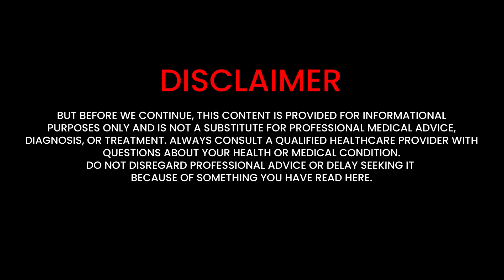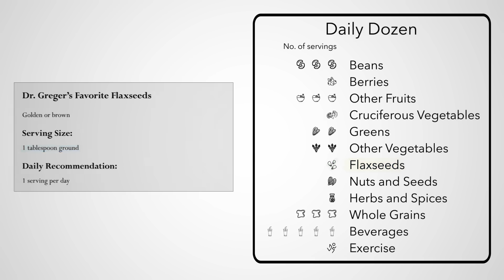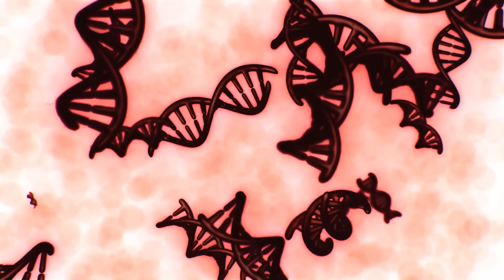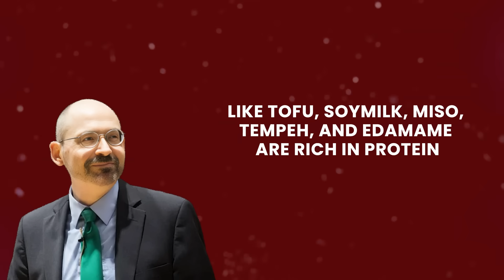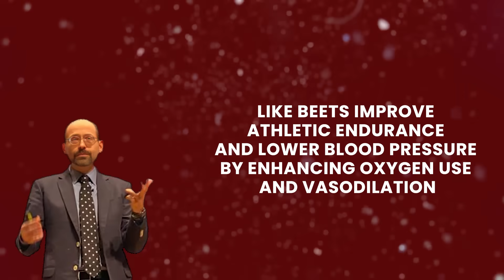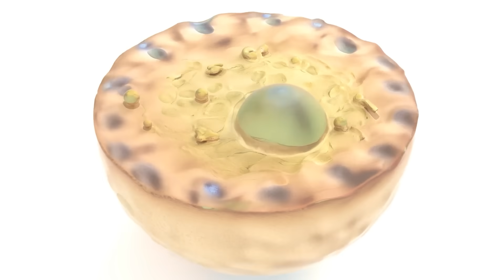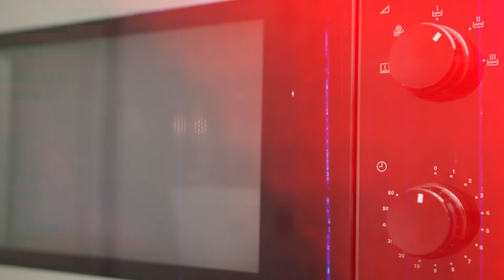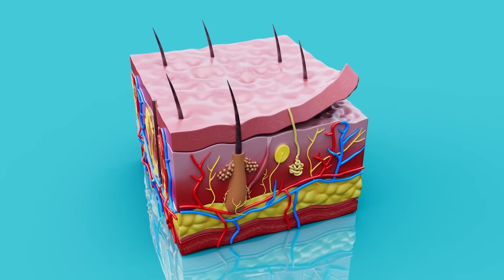5 Desserts That Can Regrow Stem Cells, STARVE CANCER & Burn Fat | Dr. Michael Greger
Discover 5 powerful desserts backed by science that may help regrow stem cells, fight cancer, and boost fat burning—all while satisfying your sweet tooth. Dr. Michael Greger breaks down the ingredients that nourish your body and starve disease, one bite at a time.

Inflammation fuels disease—including CANCER. Fight back with 80+ science-backed smoothie & juice recipes to heal your body. 👇 Get Your Copy Now!👇